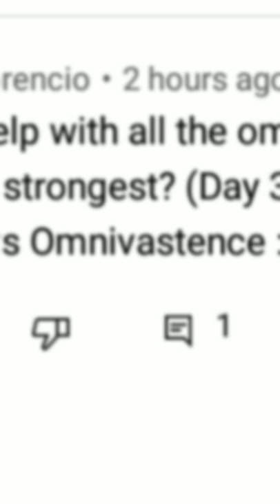Monad Vs Omnivastance || Who is strongest?